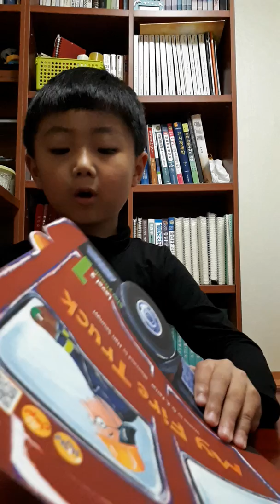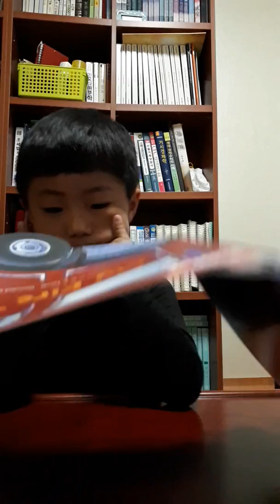이승율 Jr L2 S1